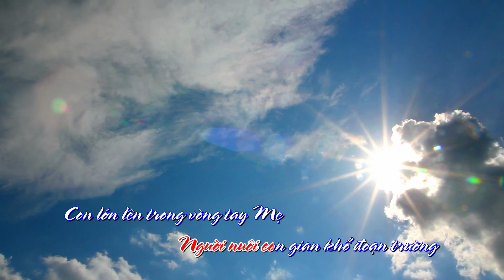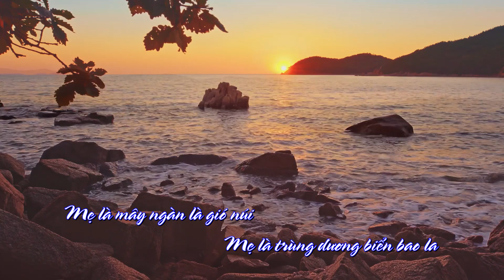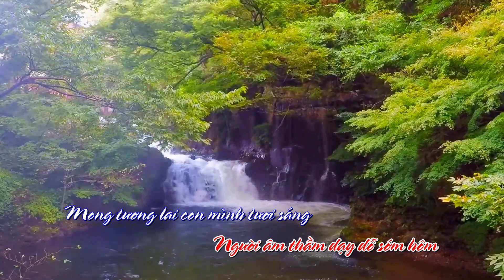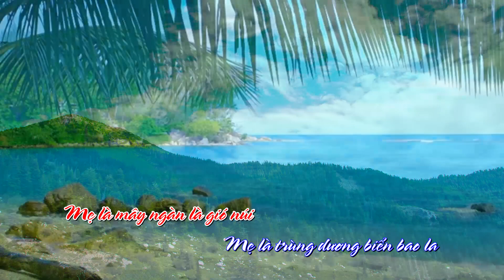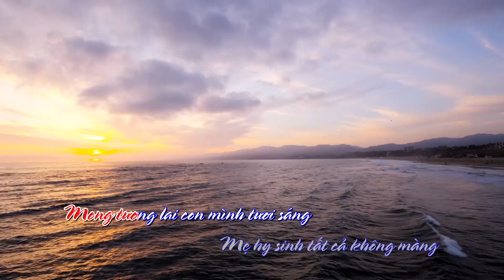BAO LA TÌNH MẸ - Nhạc Võ Tá Hân - Thơ HT Thích Viên Lý - Hợp ca Nhóm Cadillac